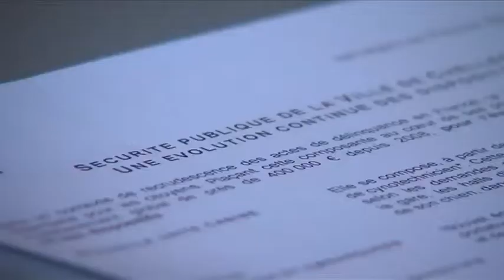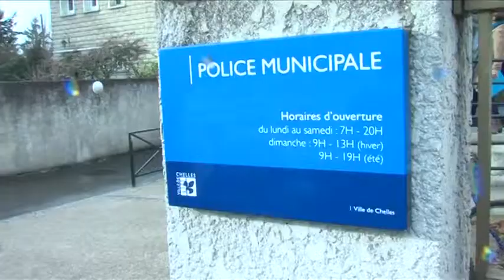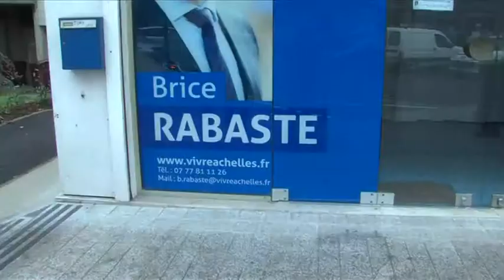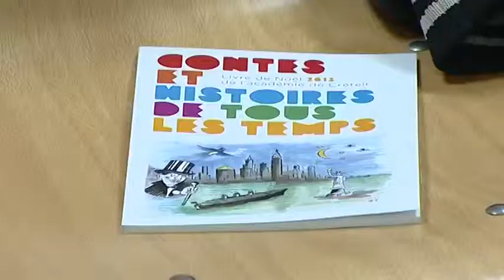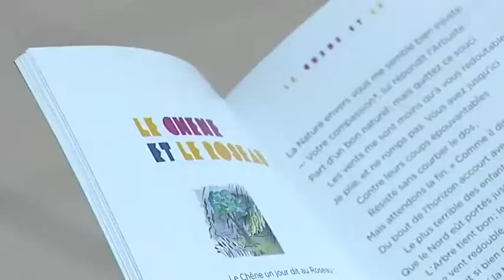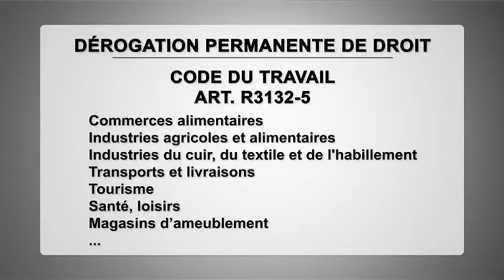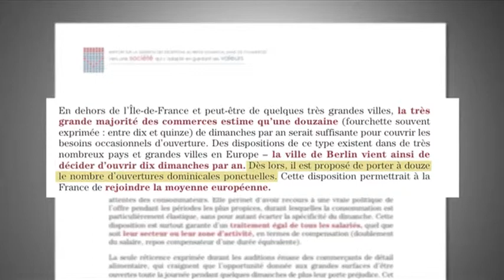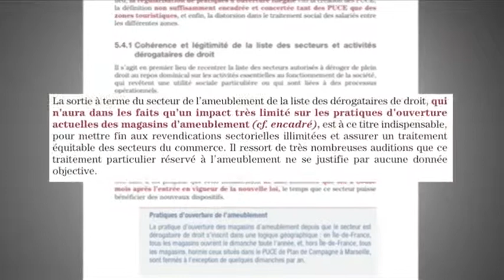7'actu - Jeudi - 19-12-2013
Quel dispositif " s&#233;curit&#233; " pour Chelles ?
Disney signera 675 contrats de g&#233;n&#233;ration &#224; partir de 2014
2013 : retour sur le travail du dimanche